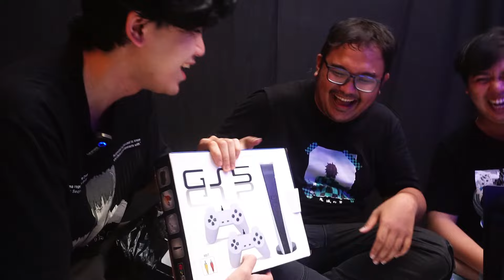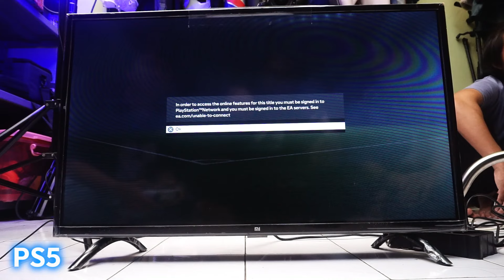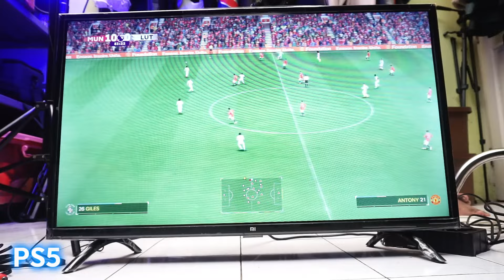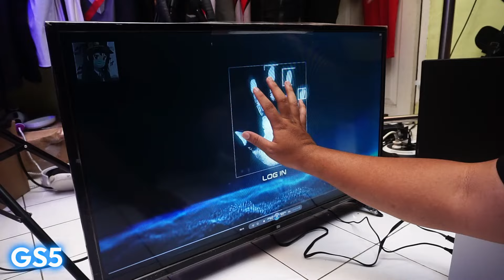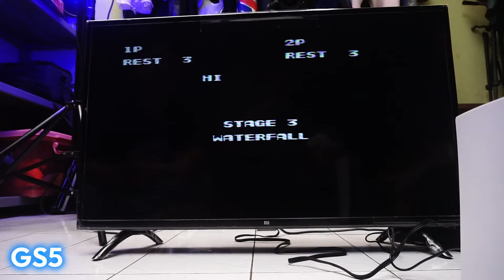Pengen Punya PS5? Beli ini aja!!! Ini KW Yang Buat Mindblowing!! Murah Banget Bre!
kali ini review diluar dx dlu yaitu gw review ps5 haha.
PS bukan Sembarang PS, tapi GS5 haha.
tadinya Playstation ini jadi GameStation??